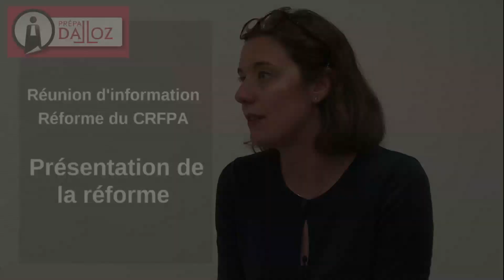1 - Réforme CRFPA : Présentation de la réforme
Présentation de la réforme : un examen national à partir de 2017